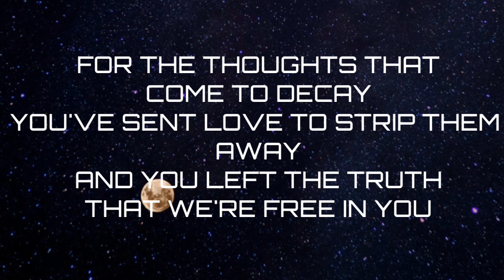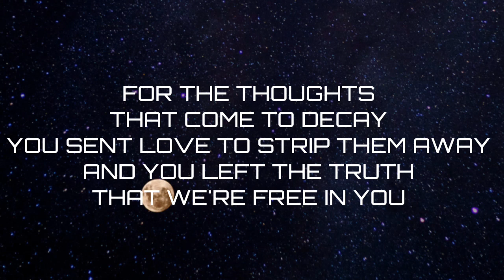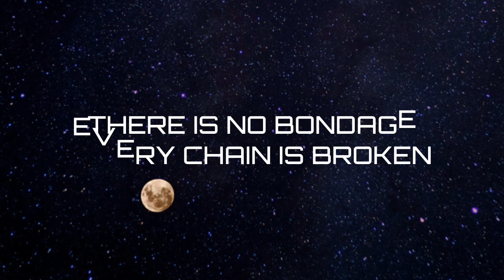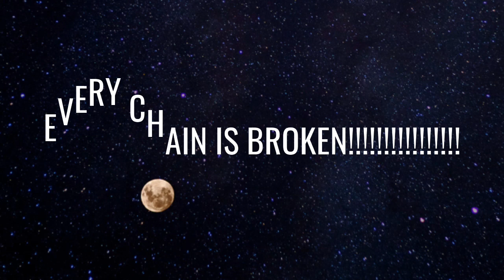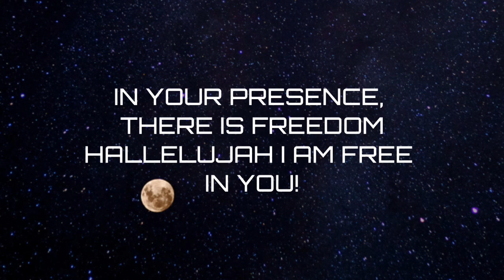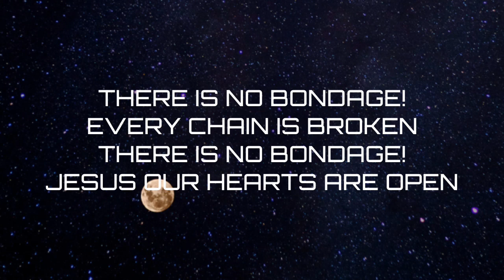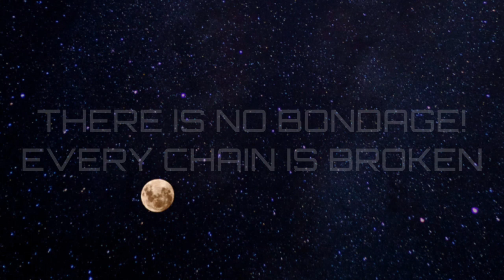NO BONDAGE Jennie O & Anthony Brown (Lyrics)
I OWN NO RIGHT TO THIS MUSIC!

No Bondage
(Anthony Brown / Jennifer Ese Obeahon / Tamar St. Julien)
© Anthony Brown (BMI), Jennifer Ese Obeahon (SESAC), Tamar St. Julien

Recorded Live at Jubilee Christian Church - Boston Campus, on June 29th 2018.

Executive Producer: Matthew K. Thompson

Produced by Joseph Santiago & Byron Pickett

Engineered & Mixed by Pierre Huberson

Video Directed & Edited by Hannah Engelson

Vocals: Anthony Brown, Jennifer Ese Obeahon, Phil Thompson, Deborah Bullock, April Mtyora, Wil Bullock, Tamar St. Julien, Danica Santiago, Kayla Thompson, Courtney Williams, Amber Ais, Lunisse Antione

Band
Keyboards: Byron Pickett
Bass: Valex Etienne
Drums: Trevor “TJ” Jakes
Electric Guitars: Joseph Santiago & Christian Crawford
Auxiliary Keyboards: Joshua Jenkins
Organ: Michael Manigault